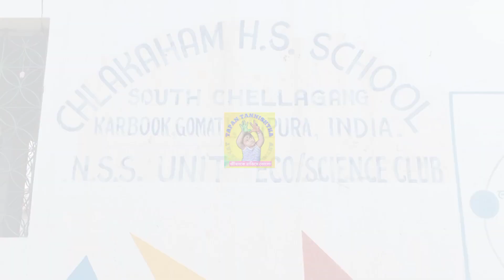Get Ready to Fight।।NSS CAMP ।। আমরা করবো জয়।।3rd day।।2022।। CHLAKAHAM SCHOOL।।tapantannishtha